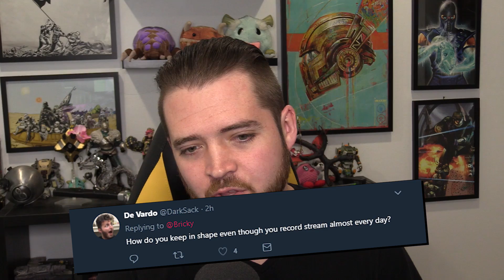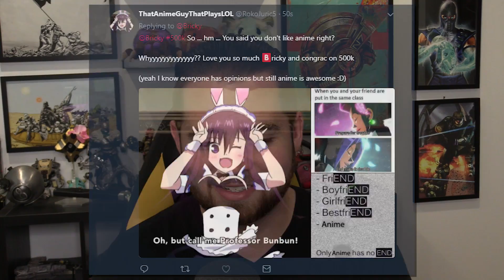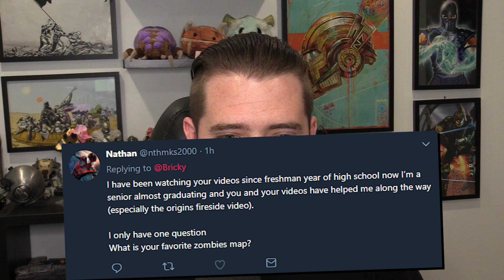WHY DON'T YOU LIKE ANIME?!? | Bricky Q&A